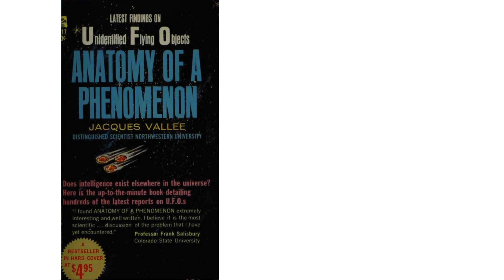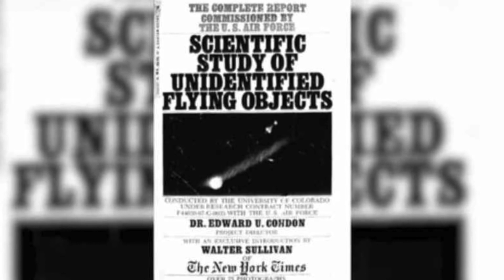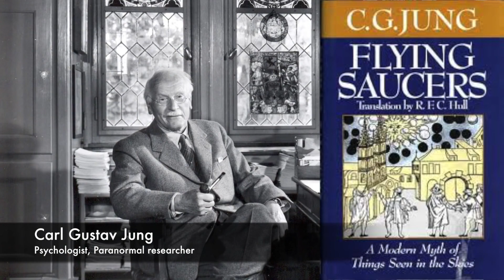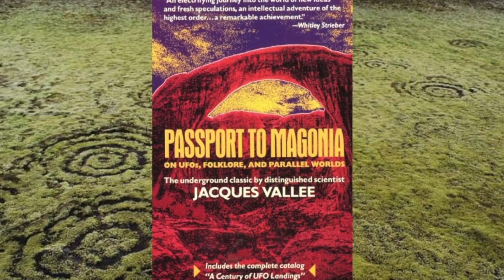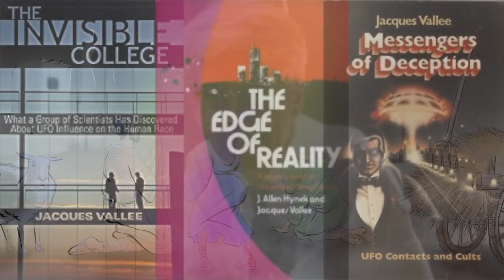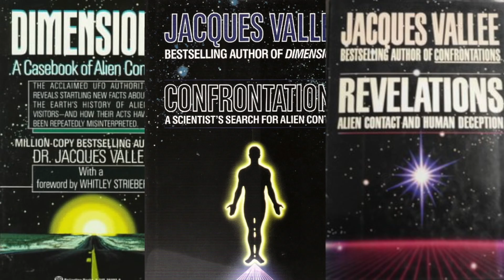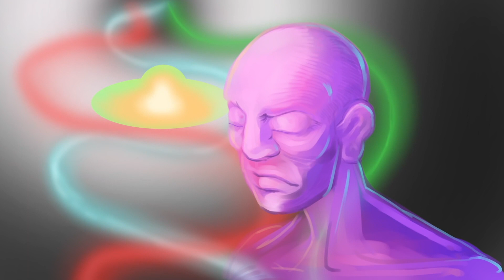Jacques Vallée on UFOs & The Extraterrestrial Hypothesis (ETH) - FindingUFO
Jacques Vallée on UFOs & The Extraterrestrial Hypothesis (ETH).

Video by: Think Anomalous (YT-channel).

For more than 20 years after the flying saucer frenzy of the late 1940s, the Extraterrestrial Hypothesis (ETH) remained the default explanation for UFOs. Jacques Vallée, a French astronomer and ufologist, was the first to challenge the ETH, and he followed the UFO data towards some unorthodox and fascinating conclusions.

The extraterrestrial hypothesis (ETH) proposes that some unidentified flying objects (UFOs) are best explained as being physical spacecraft occupied by extraterrestrial life or non-human aliens from other planets visiting Earth. As yet, no evidence exists to support this hypothesis.